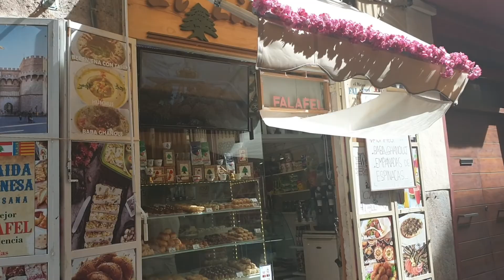Valencia Old Town & El Carmen Walking Tour September 2022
Come and walk through a magic Spanish city with history, culture and gorgoeus architecture. Valencia Old Town & El Carmen Walking Tour September 2022